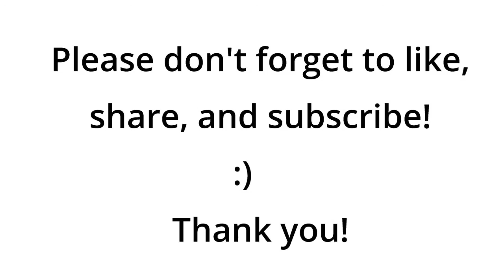TaDolls Episode 9: Thrift Store Finds and Facebook Marketplace Used Dolls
In this episode, I unbox a box of dolls and stuffed animals, and I also show some dolls I purchased on Facebook Marketplace. Lots of goodies in this one!  As always, enjoy some ASMR as I unbox, unwrap, and snip some plastic!

ASMR, Monster High, dolls, LOL, LOL dolls, LOL Surprise, unbox, unboxing video, doll collecting, adult doll collecting, thrifting, thrift store, thrift stores,  Facebook Marketplace